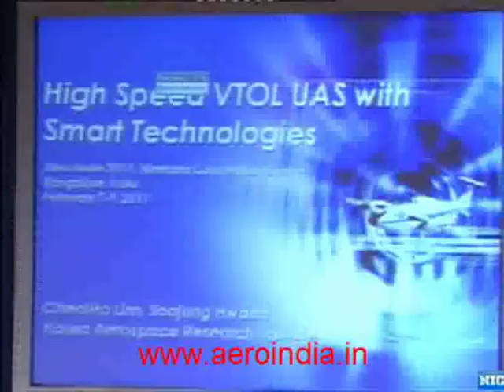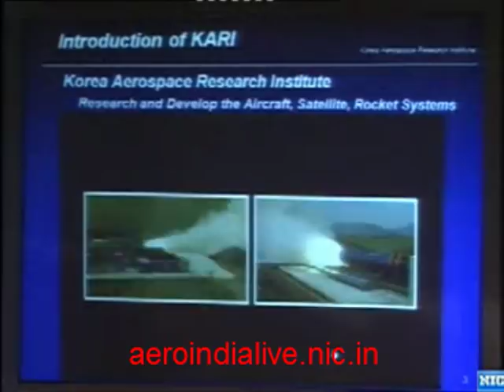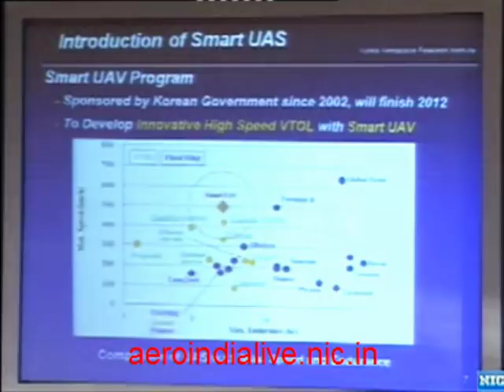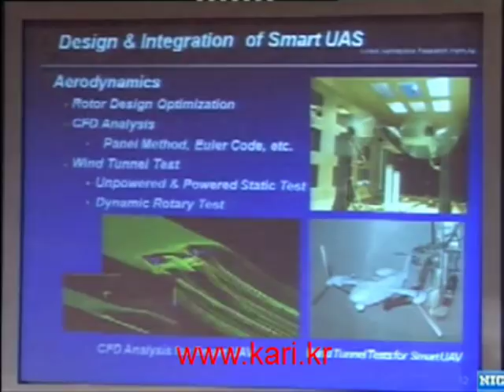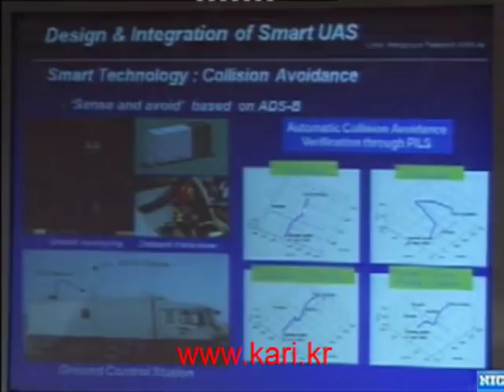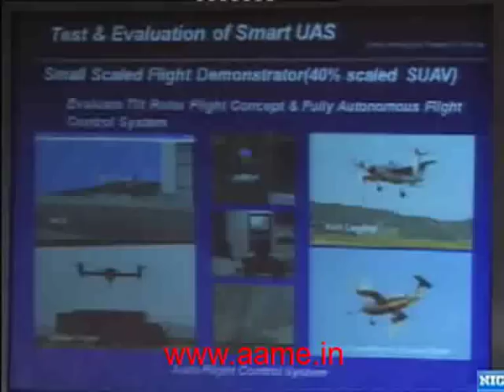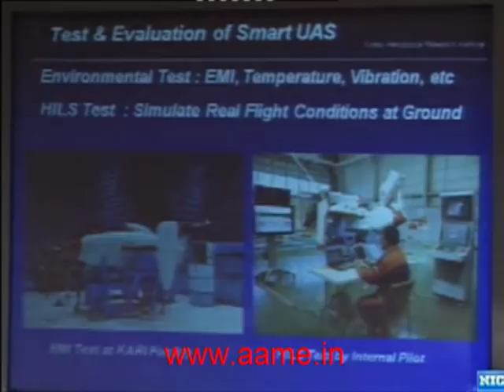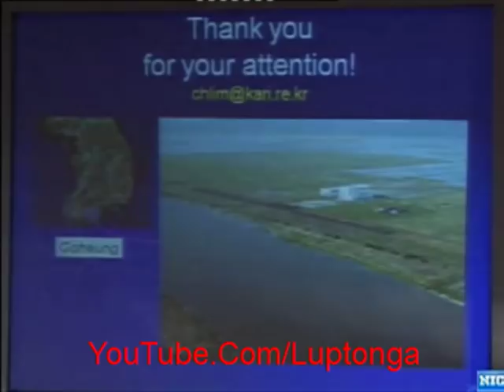High Speed Vertical Take-Off Landing [VTOL] Unmanned Aerial Vehicle [UAV] with Smart Technologies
Korea Aerospace Research Institute (KARI) has developed for a robust and intelligent tilt rotor UAV exhibiting high-speed cruise and vertical take-off and landing capabilities since 2002. Various smart technologies have been applied to the UAV, fully autonomous flight including take off and landing, real time health monitoring, see and avoid collision avoidance, automatic mission reconfiguration. Small-scaled flight demonstrators successfully achieved the mission of fully autonomous tilt rotor flight in 2008. Major features of Smart UAV are illustrated with the developmental history in this paper.

The tilt rotor has recently risen as a strong alternative for the future high speed VTOL air vehicle concept in civil and the other applications. The best advantage of the tilt rotor concept is known to have higher flight speed and endurance performance superior to conventional helicopter. In the early stage of tilt rotor development, several unexpected mishaps happened. However, in spite of many adversities, the tilt rotor concept has been actively researched and developed. Recently, the commercial tilt rotor aircraft has been on the airworthiness process, and waiting for a launch of passenger transport.

Speaker: Dr. CheolHo Lim, Vice President of Korea Aerospace Research Institute, Executive Director of Satellite Information Research Center

Aero India

Korea Aerospace Research Institute (KARI)